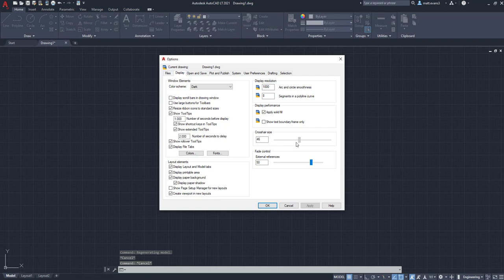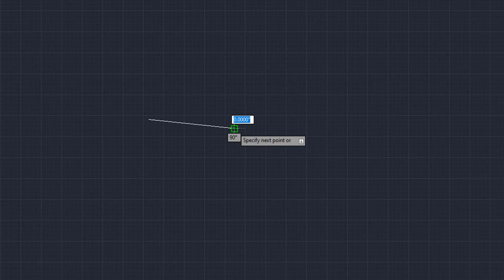Change Crosshair SIZE (Small & Large) - AutoCAD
Have you ever wanted to make make your cursor crosshair smaller or larger? In this video we will go over how to make this quick change!

If you have any good Tips or Tricks leave them in the comments!